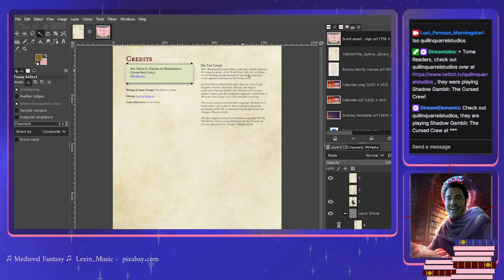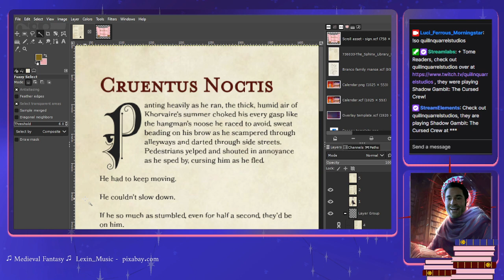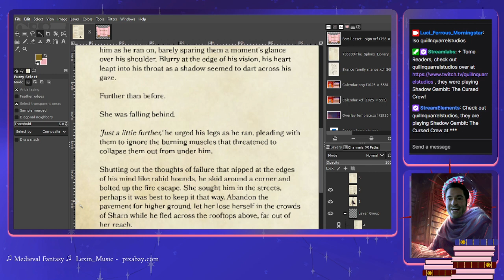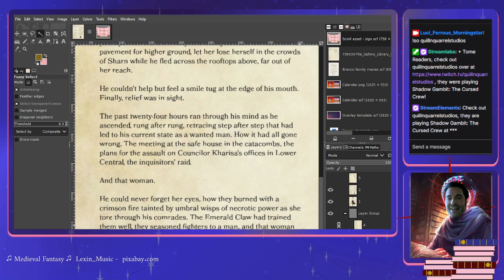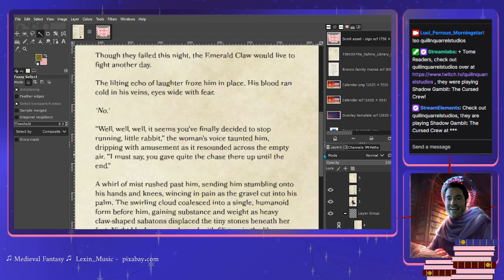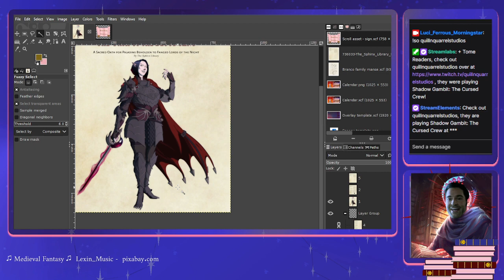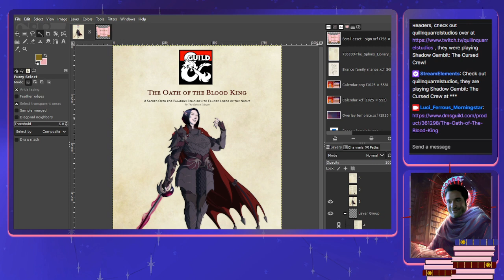Review: Brakka's Vampiric Paladin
A much shorter homebrew episode to not only show off the logo made for my review streams, but also give the YT shorts a try!
For more Brakka content, you can find her published work at 'The Sphinx Library' on DMsGuild.com, or catch her streams as 'QuillnQuarrelStudios' on twitch.tv !